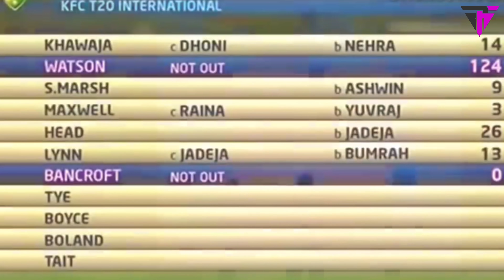देखिये कैसे इंडियन टीम ने नामुमकिन को मुमकिन किया //Need 17 Runs In 6 Ball Against Australia